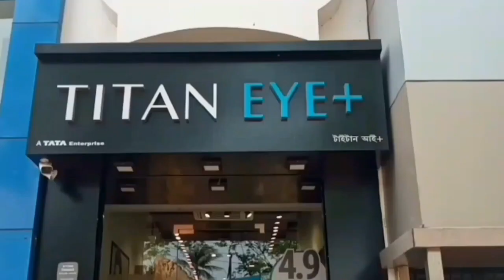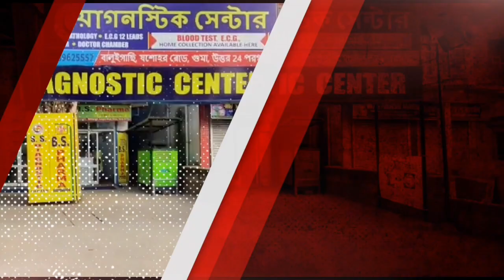পৃথিবীর সব থেকে নিঃসঙ্গ বাড়িটি কোথায় - Where is the loneliest house in the world?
পৃথিবীর সব থেকে নিঃসঙ্গ বাড়িটি কোথায় ?
Where is the loneliest house in the world?

সম্প্রতি সোশ্যাল মিডিয়ায় ভাইরাল হওয়া একটি নির্জন দ্বীপে অবস্থিত ছোট্ট সাদা এক বাড়িকে ঘিরে শুরু হয়েছে বিভিন্ন জল্পনা। ছড়াচ্ছে অনেক রকমের রহস্যময় তত্ত্ব।
বাড়িটিকে দেওয়া হয়েছে বিশ্বের সবথেকে নির্জন ও নিঃসঙ্গ বাড়ির নাম।
সোশ্যাল মিডিয়ার দৌলতে আজকাল অত্যন্ত ভাইরাল এই বাড়িটি। এই নিঃসঙ্গ বাড়ির যে ছবি প্রকাশ্যে এসেছে, তাতে দেখা যাচ্ছে, অত্যন্ত সুন্দর নির্জন একটি দ্বীপের একদিকে সবুজ পাহাড়ের ধার ও অন্যদিকে নীল সমুদ্রে ঘেরা। তারই মাঝে একটি কাঠের সাদা বাড়ি।
সংবাদ সংস্থা সূত্রে জানা যাচ্ছে, বাড়িটি আইসল্যান্ডের দক্ষিনে এলিডে নামক একটি দ্বীপে অবস্থিত। দ্বীপটি আসলে ওয়েস্ট ম্যান দ্বীপপুঞ্জের প্রায় ১৫ থেকে ১৬ টি দ্বীপমালার মধ্যে একটি। গোটা একটি দ্বীপে মাত্র একটা বাড়ির ছবি, তাও কিনা আবার নির্জন। এই দেখেই সন্দেহ জাগে নেটিজেনদের মনে।
বর্তমানে দ্বীপটি জনশূন্য হলেও একসময় এটি প্রায় পাঁচটি পরিবারের বাসস্থান ছিল। সর্বশেষ পরিবারটি ১৯৩০ সালে এই দ্বীপ ছেড়ে চলে যায়। তারপর থেকেই এভাবে জনমানব শূন্য হয়ে পড়ে আছে এই দ্বীপ এবং সেখানকার সাদা বাড়িটি। মানুষের মনে জিজ্ঞাসা থাকে সর্বক্ষণ। আর সেই জিজ্ঞাসা থেকেই তৈরি হয়েছে বিভিন্ন প্রশ্ন ও গুজব।